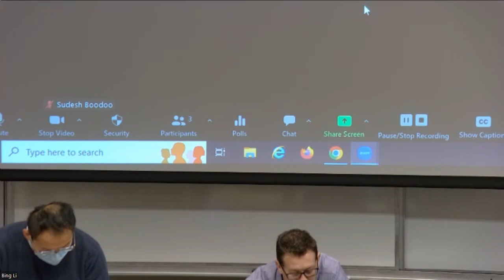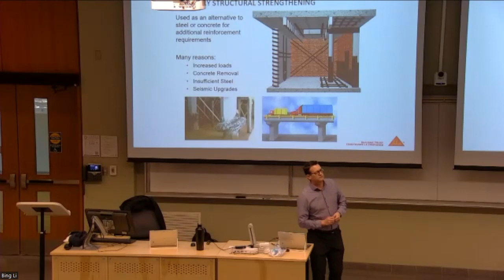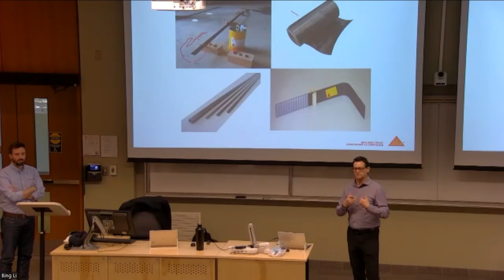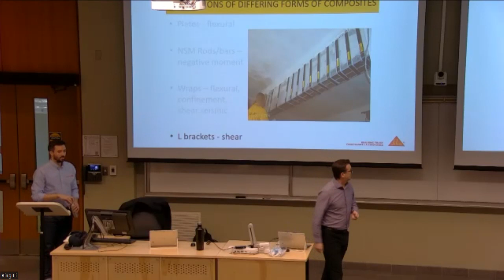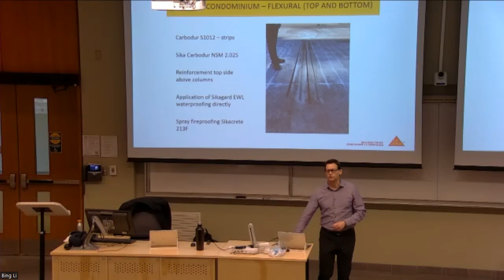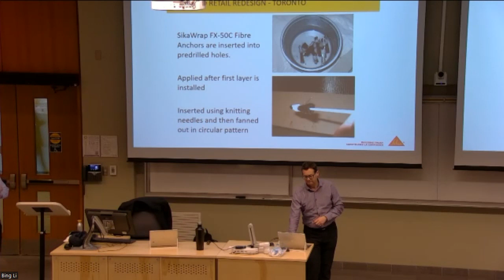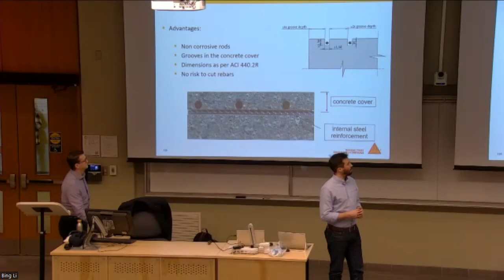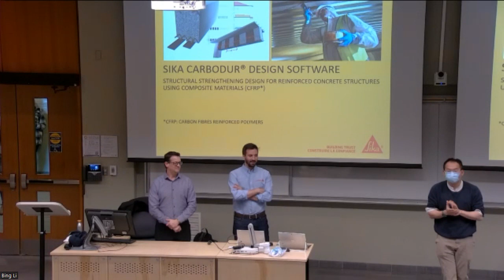CEE Seminar (Winter 2023) | Bruce Hudson & Sebatien Reygner